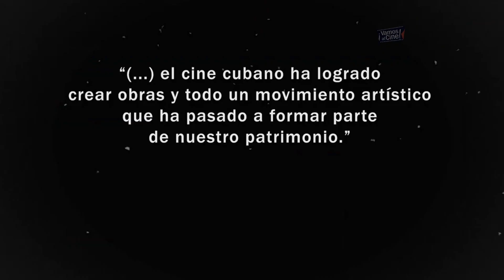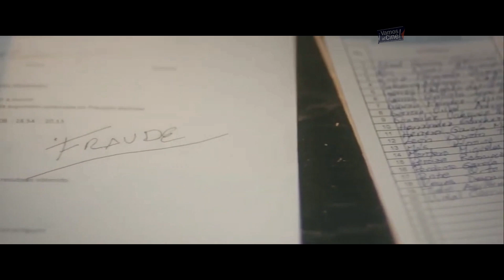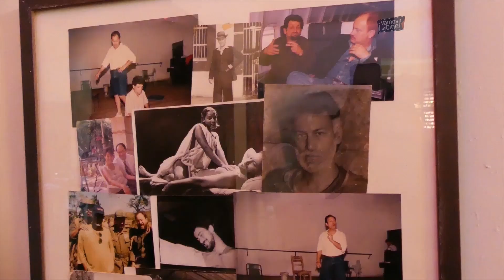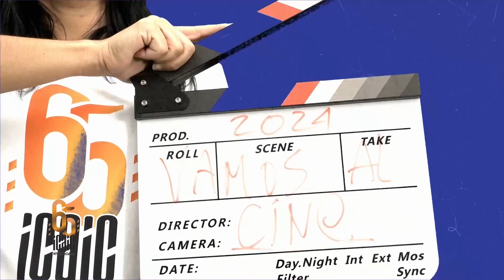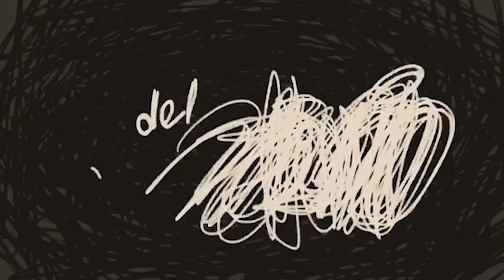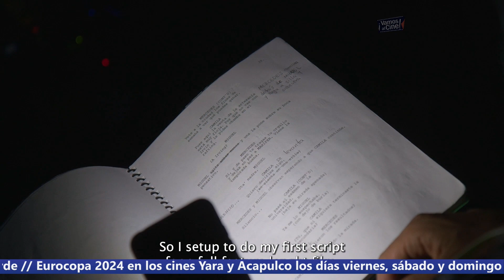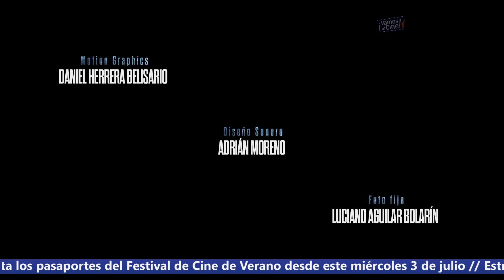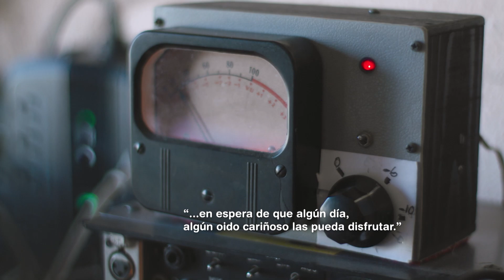Stream 1 - Vamos Al Cine en ModoVerano